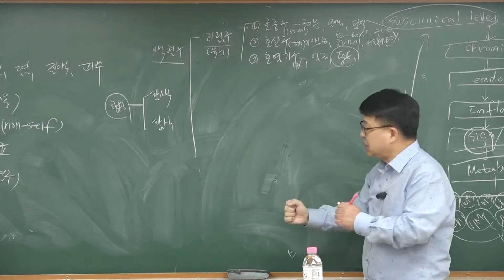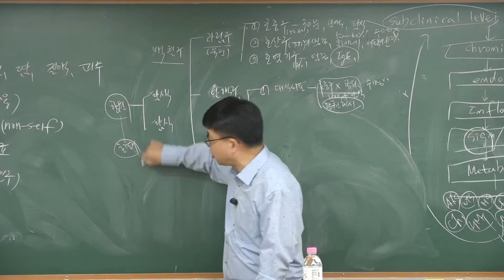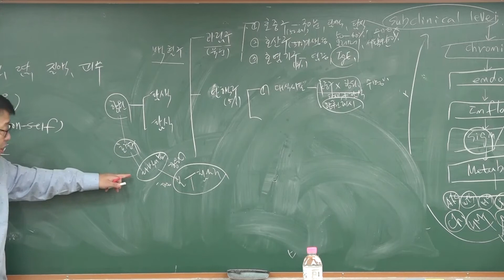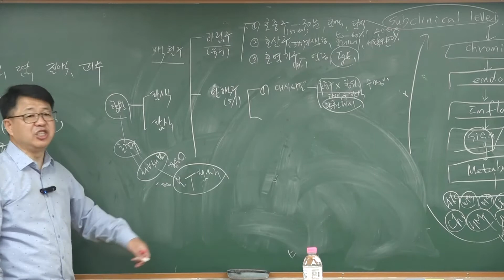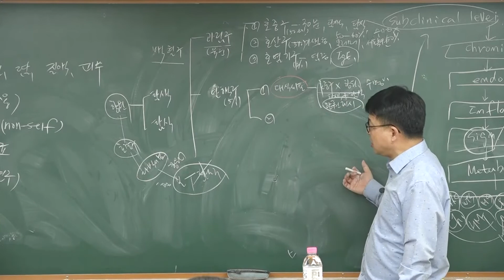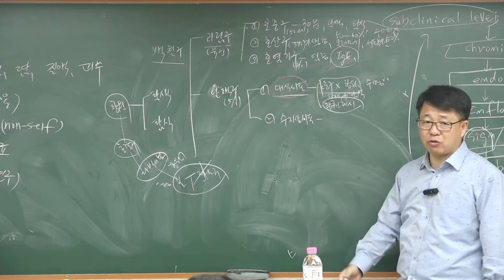나는 탐색과 탐식을 해요 - 마이크로바이옴 온라인 강의